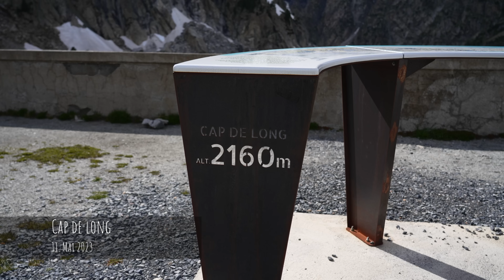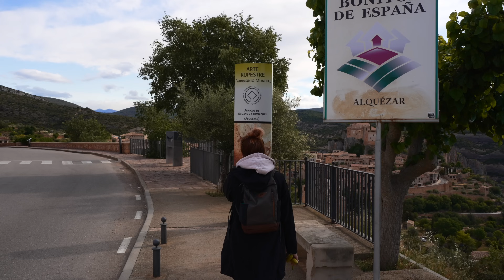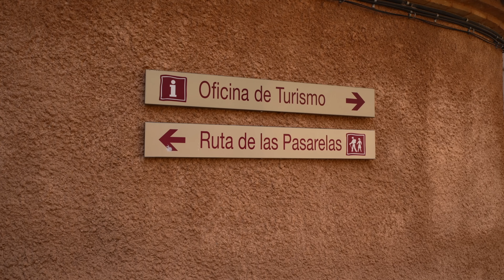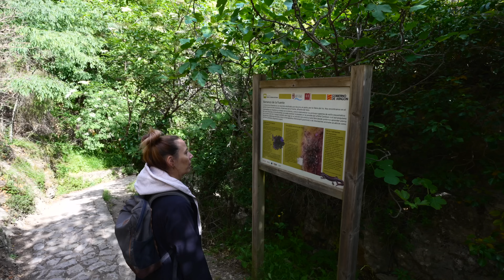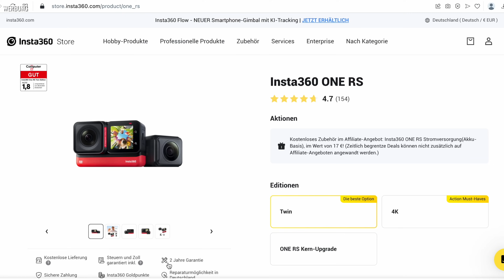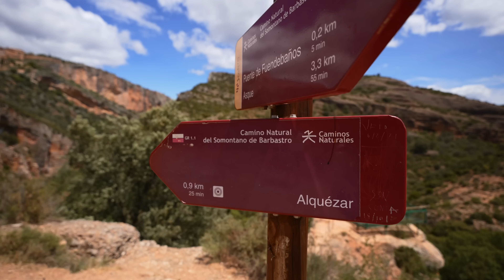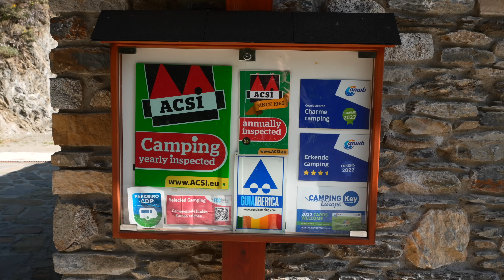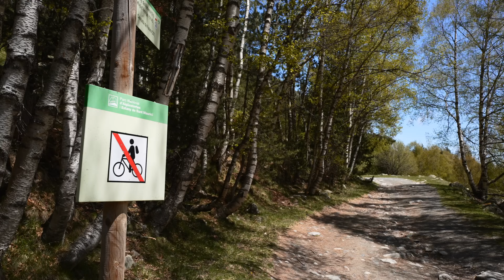DIE PYRENÄEN MACHEN UNS ZU SCHAFFEN | FLUCHT AUS FRANKREICH | Alquézar & Espot | SPANIEN 2023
FLUCHT AUS FRANKREICH! Unser letztes Video hat auf der FRANZÖSISCHEN Seite der Pyrenäen geendet. Warum wir DA nicht mehr sind, sondern noch VOR der ersten Nacht in Frankreich wieder umgedreht haben, um nach Spanien zurück zu fahren - das erzählen wir euch in diesem Video. UND wir nehmen euch natürlich mit, wie wir dann die sehenswerten SPANISCHEN Pyrenäen noch ein bisschen erkunden. Los geht’s!🥰🙌🤗

►A M A Z O N  S H O P:

0:00 1️⃣ Flucht aus Frankreich / "In diesem Video"
1:00 2️⃣ Lac de Cap-de-Long, französische Pyrenäen
3:25 3️⃣ Fahrt von Frankreich nach Spanien
4:21 4️⃣ Stellplatz Stausee Morillo de Tou, Aínsa
6:10 5️⃣ Alquézar & neue Gasflasche
7:31 6️⃣ Wanderung Pasarelas del Vero, Alquézar
15:46 7️⃣ Fahrt zum Nationalpark Aigüestortes i Estany de Sant Maurici
17:10 8️⃣ Campingplatz Voraparc, Espot
18:25 9️⃣ Fahrt zum Estany de Sant Maurici
21:13 🔟 Stausee Estany de Sant Maurici
24:55 1️⃣1️⃣ Outtakes 😜

M U S I K:
Die Musik in unserem Video ist von Epidemic Sounds. Sicher dir hier einen Probemonat gratis!

Tina & Dirk